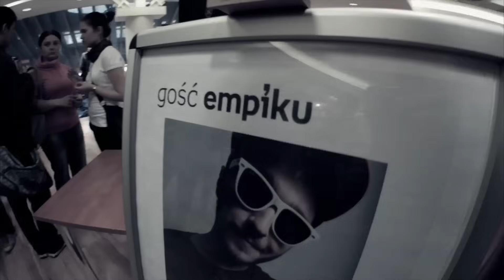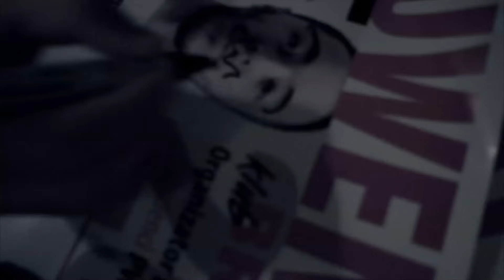Robert M & Dirty Rush - Heart Of You (Official Video)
Najnowszy singiel Heart Of You z nadchodzącej płyty One Love - wyprodukowany przez Roberta M & Dirty Rusha jest drugim singlem z płyty ONE LOVE. Teledysk został zmontowany z ujęć nagrywanych na potrzeby filmu dokumentalnego ONE LOVE i jednocześnie jest jego zapowiedzią.

Zdjęcia: Paweł Grabowski ( BrownSpoon.com ) oraz Paweł Medrek
Montaż: Robert Mączyński
Muzyka: Robert M & Dirty Rush
Label: My Music Polska
Publishing: EMI Music UK